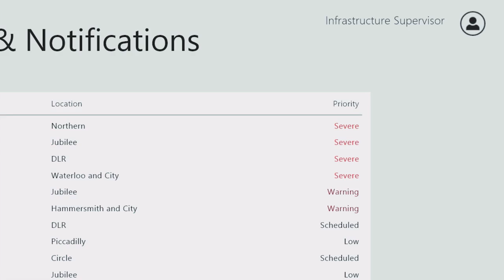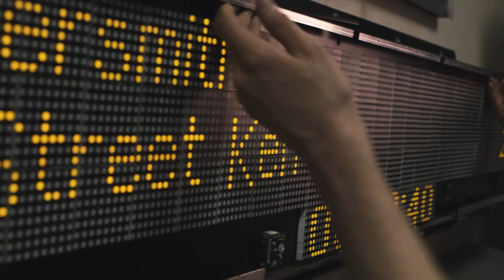telent and the Rail Internet of Things HD